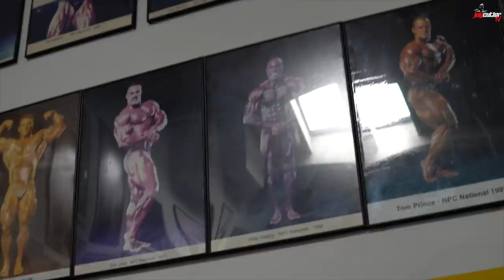CHEST AND BICEP TRAINING AT THE MECCA!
Jay returns to California for the weekend and drives to Golds Venice for a chest and bicep training session.  Golds has been making some heavy renovation and we give you a glimpse of the work that has been done so far.  Much more to come and we will make sure to show once it is completed.  We run into some familiar faces and it is always good to go back to the Original Mecca of bodybuilding.  Golds Venice!